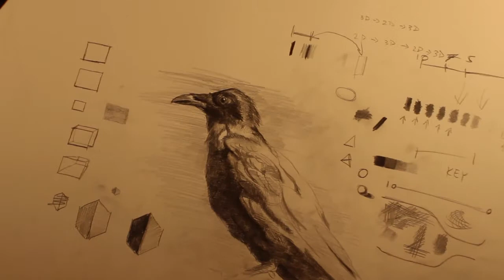Delineating Forms in Drawing - Useful Drawing Basics 8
This lesson goes over the practical differences between delineating forms with line and differentiating with value.